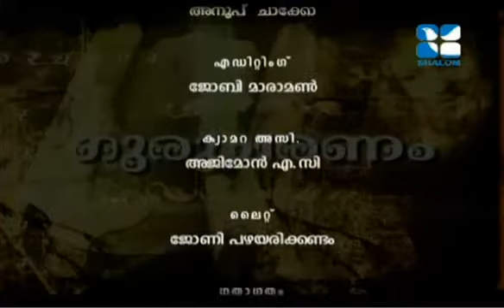Gurucharanam-Snaanam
Another Episode from Fr . Bobby Jose  capuchin